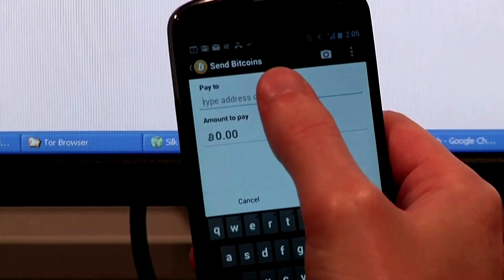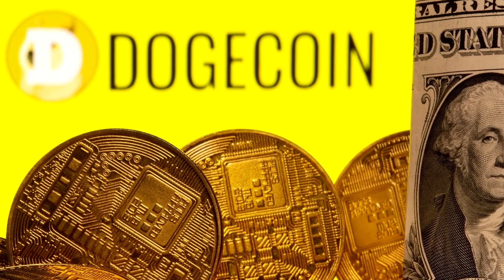Bitcoin takes a wild ride on Musk tweets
Bitcoin rallied from a three-month low on Monday in a volatile session that saw investors initially selling and then buying cryptocurrencies in the wake of Tesla boss Elon Musk's tweets about the carmaker's bitcoin holdings.